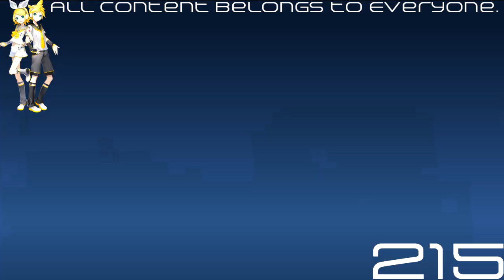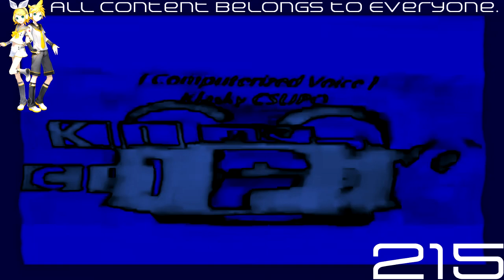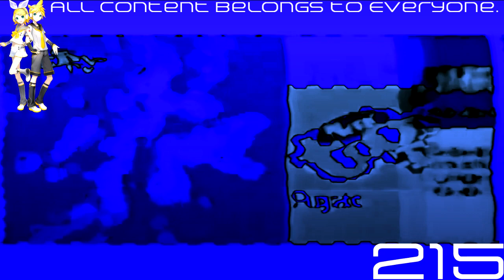(REQUESTED) Klasky Csupo Effects #1 in Swimming Effect